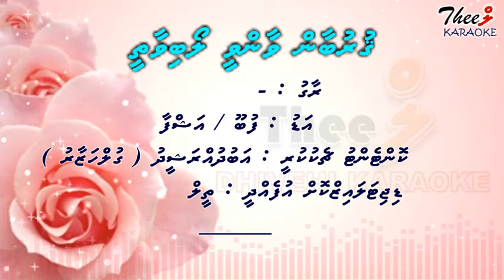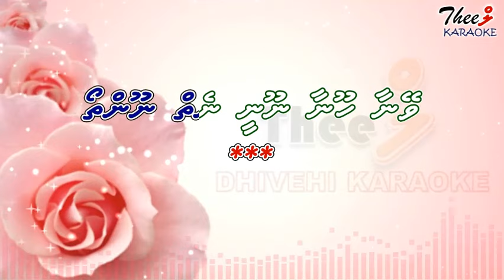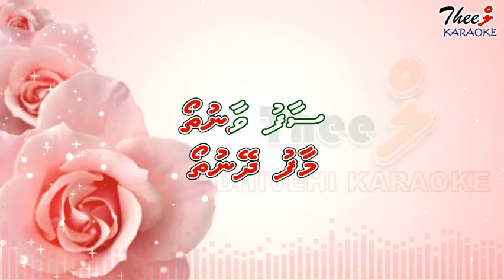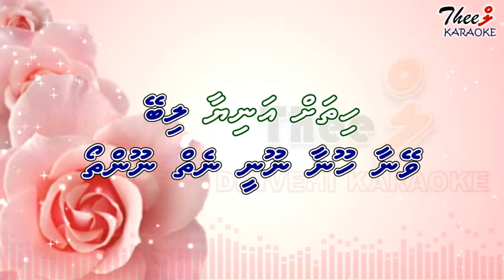Gurubaan vaanee loabivaathee DUET by Theel Dhivehi karaoke lava track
Retro Duet version